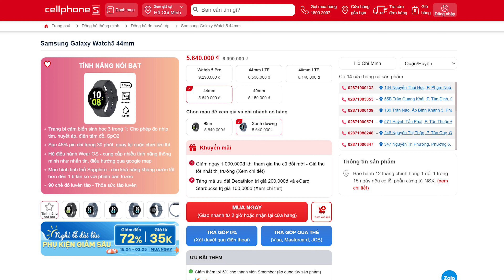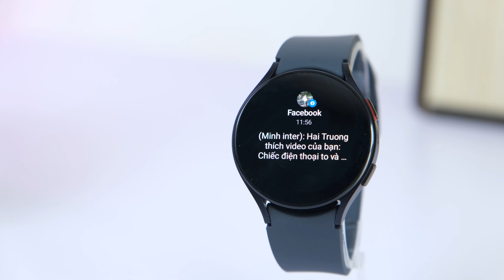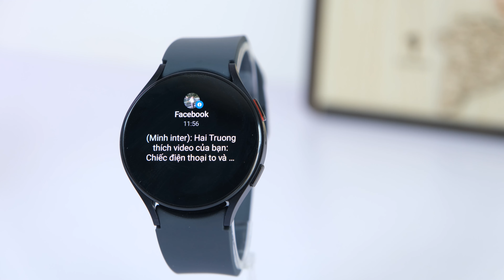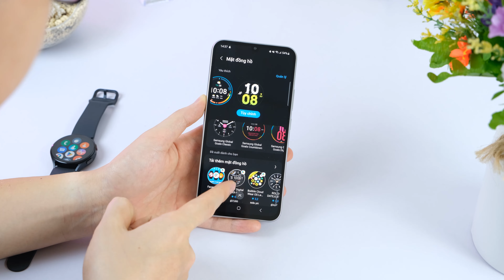5 triệu đồng hồ thông minh nào đáng mua nhất? Galaxy Watch 5 hay Huawei Watch GT Cyber?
5 triệu đồng hồ thông minh nào đáng mua nhất? Galaxy Watch 5 hay Huawei Watch GT Cyber?